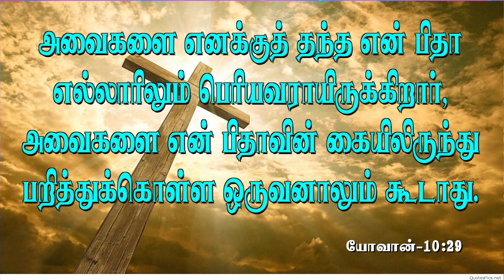குழம்பாதீா்கள் உங்கள் குடும்பம் அவா் கையில் | Message By Pastor M.Simon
Kuzhampatheergal Ungal Kudumpam Avar Kayil

Name : M.simon
Bank : INDIAN BANK
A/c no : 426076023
Branch : Anna Nagar, Chennai.
IFSC Code : IDIB000A025

NO:33, Thiruvalluvar St, Puzhal, Chennai - 66